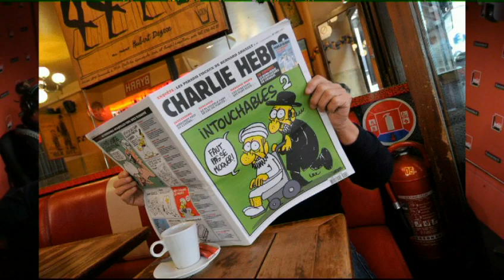Plantu : "C'est le 11 septembre de la pensée libre"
Plantu, dessinateur, réagit à l'attentat perpétré dans les locaux de l'hebdomadaire satirique "Charlie Hebdo".